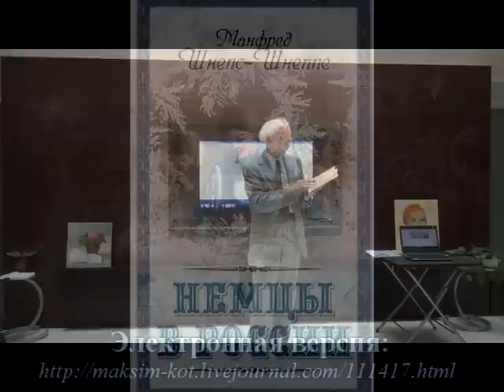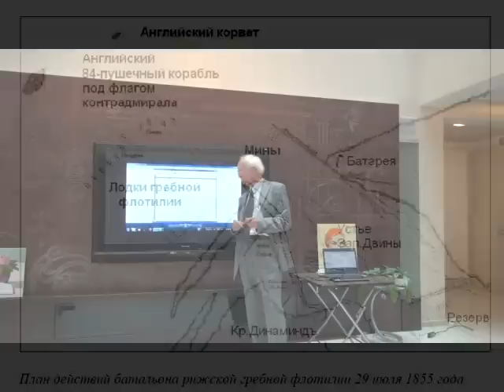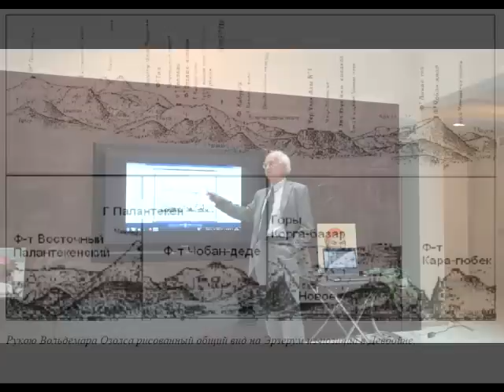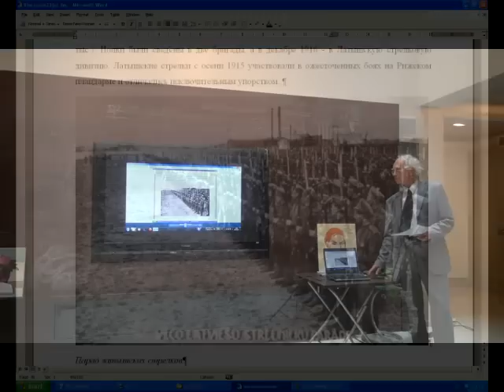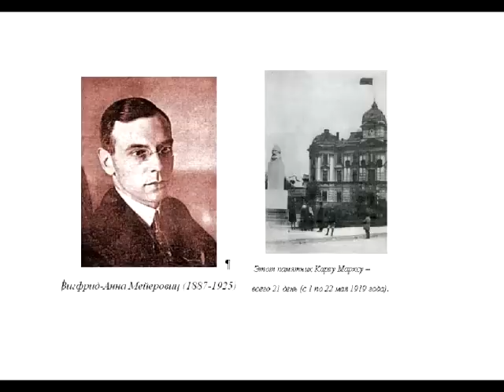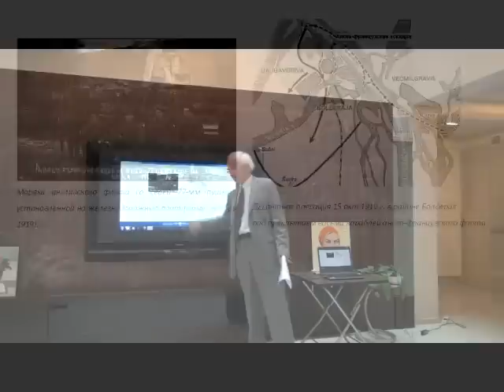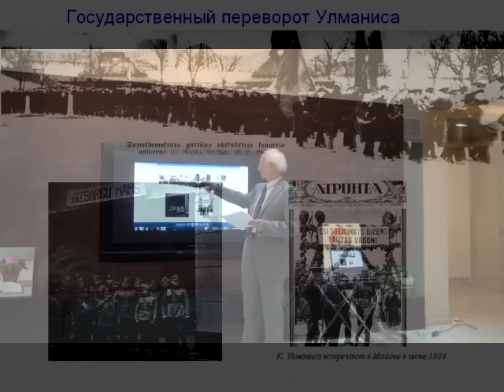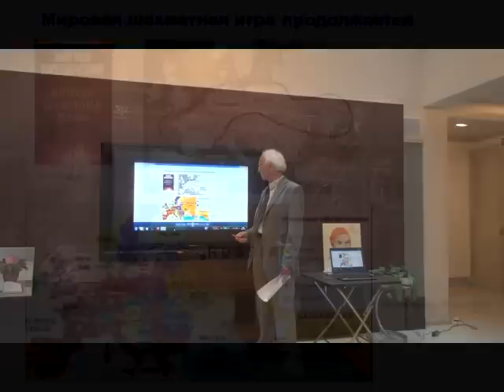Манфред Шнепс-Шнеппе про Вольдемара Озолса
Манфред Шнепс-Шнеппе, Dr hab sc ing
Презентация электронной книги Манфреда Шнепса-Шнеппе "Мировые „шахматы" и Вольдемар Озолс -- офицер шести армий " 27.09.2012, Библиотеке Задорнова (Aлберта 4, Рига, Латвия)

Оглавление
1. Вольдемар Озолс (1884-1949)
2. Чему учили военных стратегов Царской армии: события XIX века
3. На Кавказском фронте (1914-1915): борьба за черноморские проливы
3.1. Как немцы готовили турков к войне
3.2. Как Озолс стал национальным героем Армении
3.3. Успех Эрзерумской операции. Озолс - разведчик
3.4. Провал Дарданелльской операции Антанты
3.5. Бесславный конец Кавказской войны
4. Рождественские бои (декабрь 1916)
4.1. Райнис, Ленин и верные «ленинцы» Стучка и Данишевский
4.2. Как возникли латышские стрелки
4.3. Поражение в Рождественских боях: от измены Сибирского корпуса до предательства генералов
4.4. В. Озолс и его Георгиевский крест
4.5. Откуда в Риге улица Ф. Бриедиса
4.6. Где находится Остров смерти
5. В. Озолс и красные латышские стрелки
5.1. Приказ номер 1 и отречение царя
5.2. Рижская «Резолюция 15 мая» - поворот в судьбе России
5.3. Как Озолс боролся против развала армии
5.4. Немцы захватывют Ригу
5.5. Рапорт Озолса о формировании корпуса латышских стрелков
5.6. Латышские стрелки уходят к большевикам
6. Смутное время в Латвии (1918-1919)
6.1. Брестский мир
6.2. Несостоявшееся Балтийское герцогство
6.3. Противоборство Англии, Германии и России
6.4. Звездный час Мейеровица
6.5. Советское правительство Латвии
6.6. Улманис между немцами и Антантой
6.7. Пронемецкое правительство Ниедры
6.8. Генерал Гольц изгоняет армию Стучки
7. Поход немецкой армии Гольца на Петроград: Венденские бои (июнь
1919)
7.1. Три фазы Венденских боев
7.2. Роль В. Озолса в Венденских боях
7.3. Возвращение Улманиса
8. Поход «белой» армии Вермонта на Петроград (октябрь - ноябрь 1919)
8.1. Ситуация в Латвии после поражения генерала Гольца
8.2. Что такое Западно-русское правительство
8.3. Неудачная операция «Удар молнии» (октябрь 1919)
8.4. В. Озолс: разгром Вермонта успешнее Дарданнельской операции
9.5. Озолс на службе в Литве
9. Как англичане перекраивали карту Европы
9.1. Планы Маккиндера
9.2. О белом движении: был ли Вермонт авантюристом
9.3. Откровения Вермонта
9.3. Забытые жертвы Антанты в Бермонтиаде
10. Озолс против Улманиса (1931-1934)
10.1. Профессор Карл Баллод и его «Государство будущего»
10.2. Озолс против коррупции в Латвии
10.3. Государственный переворот Улманиса
10.4. Когда же в Латвии праздновать День свободы
11. Была ли у Сталина собственная разведка
11.1. Региструпр - рождение советской военной контрразведки
11.2. Озолс - генерал в Испанской войне (1937)
11.3. Золя - советский резидент во Франции (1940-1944)
11.4. О разведке Сталина
11.5. Кто состоял в разведке Сталина
12. Мировая шахматная игра продолжается